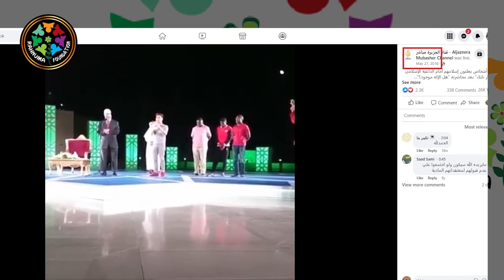ফুটবল বিশ্বকাপ উদ্বোধনী অনুষ্ঠানে কুরআন তেলাওয়াত ও ডা জাকির নায়েক কেনো?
বিশ্বকাপ অনুষ্ঠানটি কি কুরআন তেলাওয়াতের মধ্য দিয়ে শুরু হয়েছে?
সত্যিই কি ডা. জাকির নায়েক উদ্বধনী অনুষ্ঠানে বয়ান করেছেন এবং চার জনকে মুলিম করেছেন?
এবারের ফুটবল বিশ্বকাপ উদ্বোধনকে কেন্দ্র করে নিউজ ফিডে কয়েকটি আলোচনা খুব জোরেসোরে সামনে এসেছে । বিস্তারিত জানতে দেখুন ফেসবুকের ভিডিওটি...